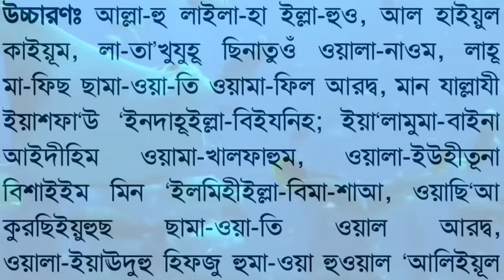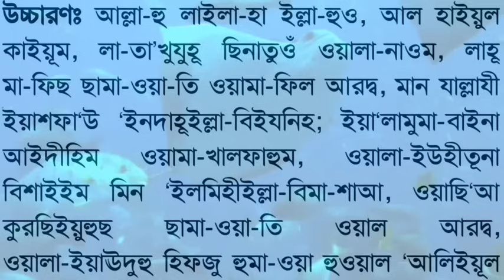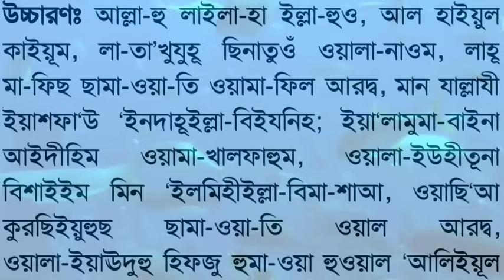খুবই সমস্যায় আছেন?আয়াতুল কুরসির এই আমলটি করুন, ইনশাআল্লাহ আল্লাহার গায়েবি সাহায্য পাবেন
আয়াতুল কুরসির ফজিলতঃ-
 ১.  জ্ঞান বৃদ্ধি পায়।

 ২.  রিযিক বৃদ্ধি পাবে।

 ৩.  মনের বাসনাপূর্ন হয়।

 ৪.  বাইরে কারো মুখাপেক্ষী হবে না।

 ৫.  রূহ (আত্মা) অতি সহজে কবয করা হবে।

 ৬.  ইনশাল্লাহ্ সকল কাজে জয়লাভ করা যায়।

 ৭.  যে ঘরে পাঠ করা হয় সে ঘর থেকে শয়তান পালায়ন করে।

 ৮.  বেহেস্তে প্রবেশের পথে মৃত্যু ব্যতিত আর কোন বাধা থাকে না।

 ৯.  রিযিক বৃদ্ধি পায়, চোর-ডাকাত প্রবেশ করতে পারেনা ও অগ্নিদাহ হয় না

 ১০.  মনে এক আশ্চর্যভাবের উদয় হয় এবং ঔ সময় পাঠকারীর দোয়া কবুল হয়।

 ১১.  রাতে একাকী পথ চলার সময় এই আয়াত পাঠ করতে থাকলে দেও, জীন, পরী, ভূত, প্রেত ইত্যাদি কাছে আসতে পারেনা।

আয়াতুল কুরসির আমল
 ১.  শুক্রবার আসরের নামাযের পর নির্জন স্থানে বসে এই আয়াত ৭ বার পাঠ করলে মনে এক আশ্চর্যভাবের উদয় হয় এ ঔ সময় পাঠকারীর দোয়া কবুল হয়।

 ২.  ক্রমান্নয়ে ৩১৩ বার পড়লে ইনশাল্লাহ্ সকল কাজে জয়লাভ করা যায়।

 ৩.  যে ব্যাক্তি প্রতেক ফরয নামাযের পর ১ বার পড়বে তার রিযিক বৃদ্ধি পাবে।

 ৪.  হযরত রাসূল (স:) এর ইন্তেকালের সময় হযরত আযরাঈল (আ:) বলেছেন, আপনার উম্মতের মধ্যে যে ব্যাক্তি প্রতেক ফরয নামাযের পর ১ বার পড়বে, আমি তার রূহ (আত্মা) অতি সহজে কবয করব।

 ৫.  নাসায়ী শরিফে বর্নিত আছে, নবী (স:) বলেন, যে ব্যাক্তি প্রতেক ফরয নামাযের পর নিয়মিত ১ বার আয়াতুল কুরসী পড়বে তার জন্য বেহেস্তে প্রবেশের পথে মৃত্যু ব্যতিত আর কোন বাধা থাকবে না।

 ৬.  ঘর হতে বাহির হওয়ার সময় এই আয়াত পড়ে বের হলে কারো মুখাপেক্ষী হবে না।

 ৭.  আবু হুরায়রা (র:) বর্ননা করেন, রাসূল (স:) ইরশাদ করেছেন এ আয়াতটি যে ঘরে পাঠ করা হয় সে ঘর থেকে শয়তান পালায়ন করে।

 ৮.  রাতে একাকী পথ চলার সময় এই আয়াত পাঠ করতে থাকলে দেও, জীন, পরী, ভূত, প্রেত ইত্যাদি কাছে আসতে পারেনা।

 ৯.  দৈনিক ৫০ বা ১৭০ বার পড়লে মনের বাসনাপূর্ন হয়।

 ১০.  ৫০ বার পড়ে বৃষ্টির পানির উপর ফুক দিয়ে খেলে জ্ঞান বৃদ্ধি পায়।

 ১১.  ঘর, বাগান ও দোকানের প্রবেশ দরজায় এই দোয়া লিখে ঝুলিয়ে রাখলে রিযিক বৃদ্ধি পায়, চোর-ডাকাত সেখানে প্রবেশ করতে পারেনা ও অগ্নিদাহ হয় না।

 আবু জর জুনদুব ইবনে জানাদাহ (রা.) নবী (সা.) জিজ্ঞেস করেছিলেন, হে আল্লাহর রাসূল (সা.)! আপনার প্রতি সবচেয়ে মর্যাদাসম্পন্ন কোন আয়াতটি নাজিল হয়েছে? রাসূল (সা.) বলেছিলেন, আয়াতুল কুরসী।  (নাসায়ি)

হাদিসের ভাষায় আয়াতুল কুরসি পাঠের বিশেষ চার ফজিলত
 ১.  হজরত আবু উমামা রাদিয়াল্লাহু আনহু থেকে বর্ণিত, রাসূল সাল্লাল্লাহু আলাইহি ওয়া সাল্লাম বলেছেন, ‘যে ব্যক্তি প্রত্যেক ফরজ নামাজ শেষে আয়াতুল কুরসি পড়ে, তার জান্নাতে প্রবেশ করতে মৃত্যু ছাড়া আর কোনো বাধা থাকে না।  (নাসাঈ)

 ২.  হজরত আলী রাদিয়াল্লাহু আনহু বলেন, রাসূল সাল্লাল্লাহু আলাইহি ওয়া সাল্লামকে বলতে শুনেছি, ‘যে ব্যক্তি প্রত্যেক ফরজ নামাজের পর আয়াতুল কুরসি নিয়মিত পড়ে, তার জান্নাতে প্রবেশে কেবল মৃত্যুই অন্তরায় থাকে। যে ব্যক্তি এ আয়াতটি শোয়ার আগে পড়বে আল্লাহ তার ঘর, প্রতিবেশীর ঘর এবং আশপাশের সব ঘরে শান্তি বজায় রাখবেন।  (বায়হাকি)

 ৩.  হজরত উবাই বিন কাব রাদিয়াল্লাহু আনহু থেকে বর্ণিত, রাসূল সাল্লাল্লাহু আলাইহি ওয়া সাল্লাম উবাই বিন কাবকে জিজ্ঞেস করেছিলেন, তোমার কাছে কুরআন মাজিদের কোন আয়াতটি সর্বশ্রেষ্ঠ? তিনি বলেছিলেন, (আল্লাহু লা ইলাহা ইল্লাহু আল্ হাইয়্যুল কাইয়্যুম) তারপর রাসূল সাল্লাল্লাহু আলাইহি ওয়া সাল্লাম নিজ হাত তার বুকে রেখে বলেন, আবুল মুনযির! এই ইলমের কারণে তোমাকে ধন্যবাদ।  (মুসলিম)

 ৪.  আবু হুরায়রা (রা.) বলেন, রাসুলুল্লাহ (সা.) বলেছেন, সুরা বাকারার মধ্যে এমন একটি আয়াত রয়েছে, যে আয়াতটি পুরো কোরআনের নেতাস্বরূপ। তা পড়ে ঘরে প্রবেশ করলে শয়তান বের হয়ে যায়। তা হলো ‘আয়াতুল কুরসি’।  (মুসনাদে হাকিম)